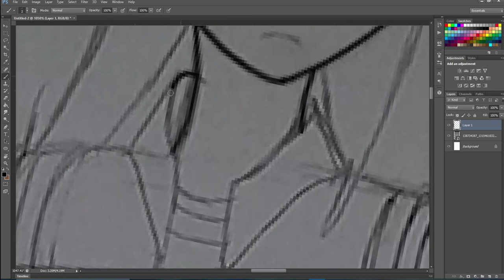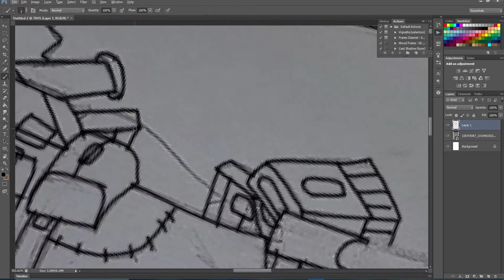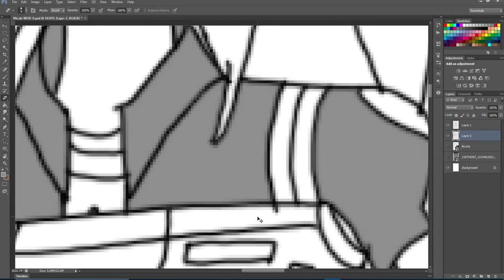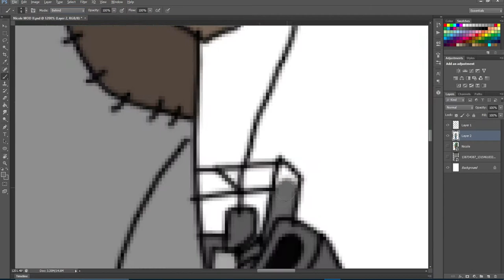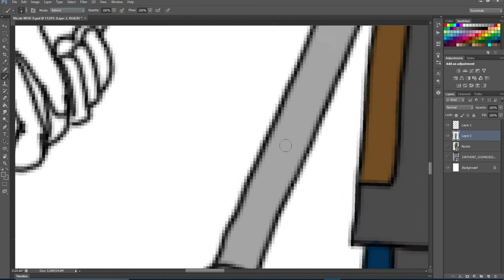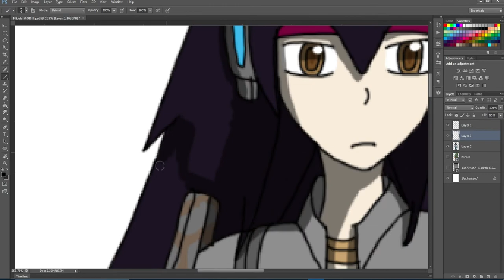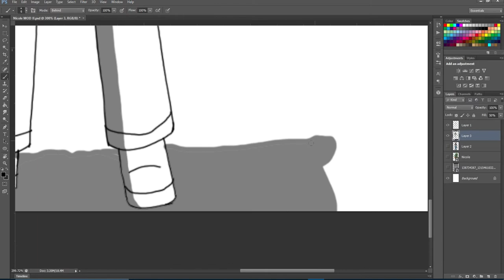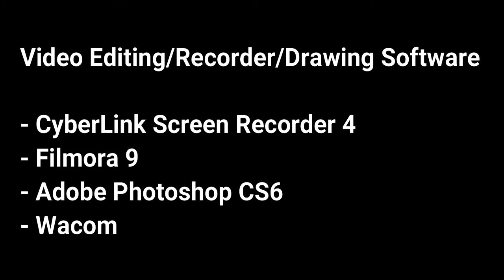Random Drawing#1 (Nicole "The Warbeast")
The renew of my old drawing character to new version of my drawing. This is a first random drawing ever I illustrated. I hope you enjoy it.

Music Credits Used:
- TheFatRat - Unity
- Always Dreaming - Within Reach